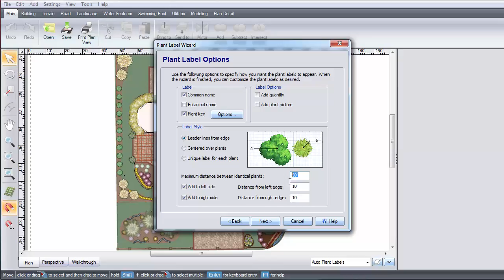Realtime Landscaping Architect - Plant Label Wizard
This video will show you how to label your plants using the Plant Label Wizard in Realtime Landscaping Architect.